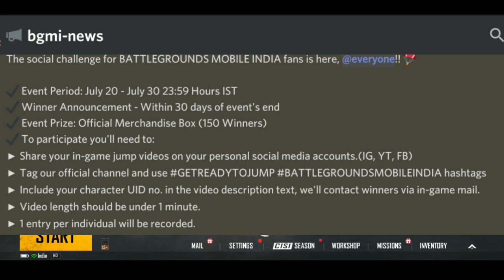GET BGMI AIRDROP FOR FREE || BATTLEGROUNDS MOBILE INDIA 1st COMMUNITY EVENTS IS HERE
Hello Friends,
Watch this latest video of bgmi where I explained about new event.

▶️Intro Song👇
Still Looking